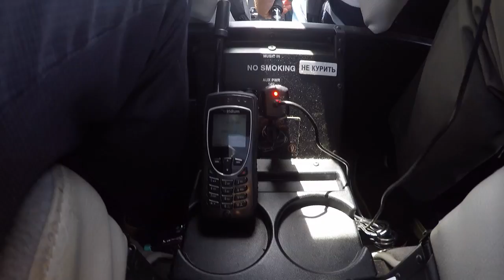Istra Heliport to the Volga river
Testing Iridium Satellite Trackers in Russia on a flight from Istra Heliport to the Volga river.